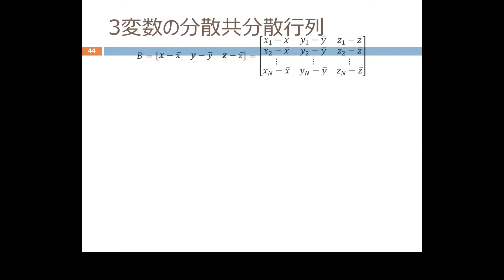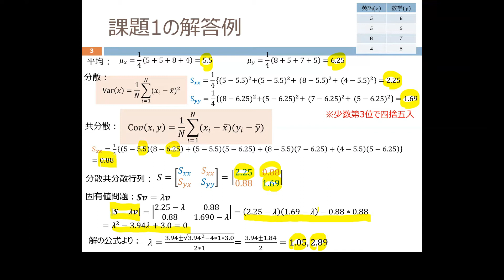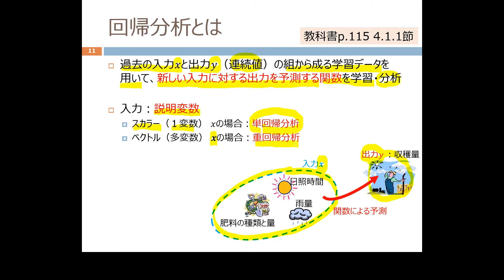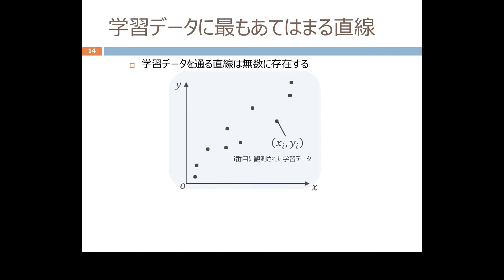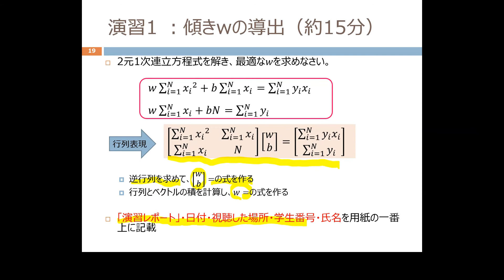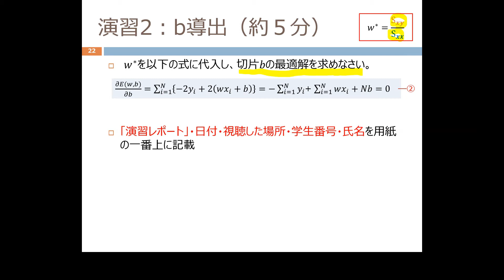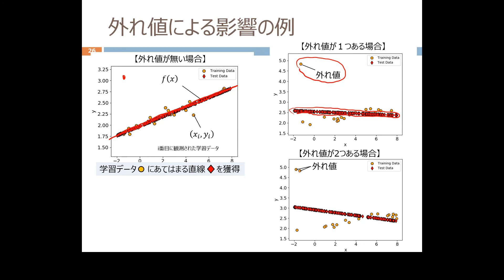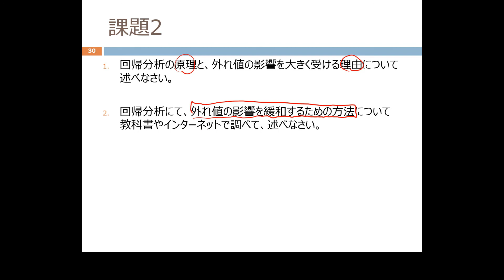データ解析202x 第5回目 単回帰分析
教科書：機械学習スタートアップシリーズ ゼロからつくるPython機械学習プログラミング入門